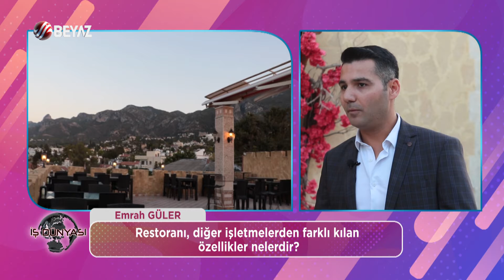VERANDA 111 - EMRAH GÜLER / IVANA SERT İLE İŞ DÜNYASI